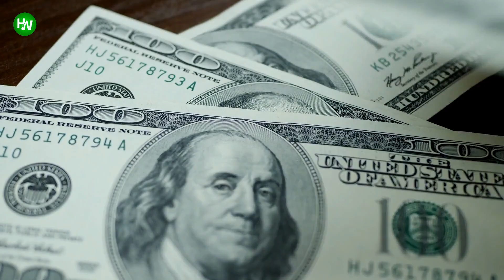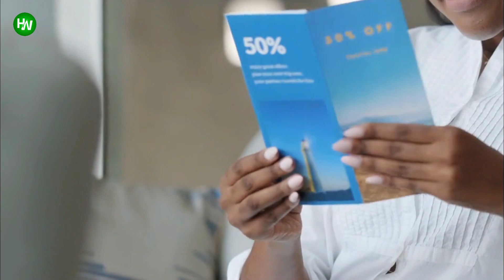This Waitress Was Shocked By A Couple Who Couldn't Pay Their Bill Until She Realized Their Plan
There's nothing nicer than making yourself a nice, home-cooked meal. Of course, that's only true if you can actually cook. More often than not, many of us try, fail miserably and realize we're better off just going out for a bite to eat. We've all been to sit-down restaurants and we've all interacted with servers before. Let's take a moment and give thanks to these often unsung heroes of the customer service industry. While they may serve our food with a smile, those grins are often very forced.
AnimalsWorld : goo.gl/ocdBXq
HappyWorld : goo.gl/yUyJfq